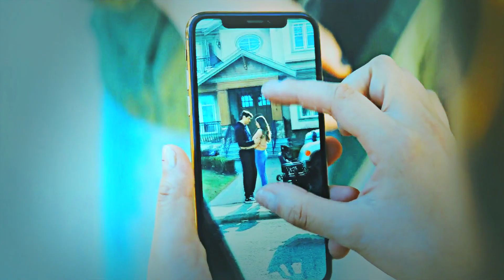Peter Kavinsky + Lara Jean Covey | Are You With Me? | To All the Boys I've Loved Before